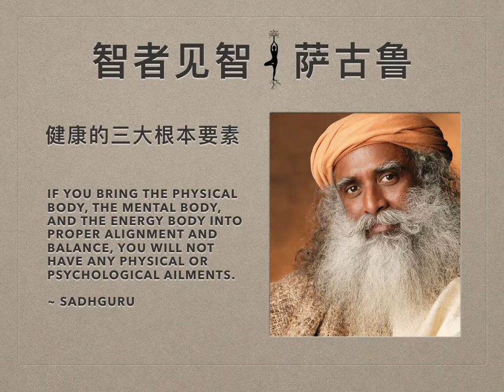萨古鲁 | 健康的三大根本要素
：：正确地吃

关于食物，一个最重要的方面是你必须关注每个食物需要多长时间才能消化，成为你的一部分。如果你吃的东西没有在三小时内消化，那说明你应该避免吃这种食物或者减少食用量。如果食物在三小时内移出了你的胃部，这意味着就算它不是最好的食物，它依然是你的系统能够承受的。

如果你保持在两餐之间间隔五六个小时，中间不吃任何东西，清理就会在细胞层面发生。这种细胞层面的清理对于健康的生活是非常重要的。如果你超过30岁，一天两顿就足够了——早上一顿和晚上一顿。

从你吃完晚餐到你入睡必须间隔三个小时。如果锻炼二十到三十分钟——比如简单地散步——你的系统会更加健康。如果你睡觉的时候胃部依然有食物，它会在系统里形成某种惰性。从生理角度说，这种惰性让你加速走向死亡。死亡就是最终极的惰性。

另一方面是当你胃部满满就去睡觉时，它会挤压到腹部里的其它器官。这同样也会导致各种各样的健康问题。正是因为这样，在你睡觉之前，你所吃的东西最好都移出胃部。当你以不同的姿势睡觉时，你的胃部任何时刻都不该挤压到别的器官。

：：使用你的身体

说到身体活动，要考虑的一件简单的事是我们的身体能否向前弯，向后弯，向两侧旋转。这些基本的活动必须发生。古典哈他瑜伽是最好的、也是一种科学的方式。如果古典哈他瑜伽还不是你生活的一部分，你必须确保每一天都向前向后弯，向两侧扭动，下蹲拉伸你的脊椎。如果你想要保持你的整个身体系统健康——尤其是神经系统（随着年龄增长容易变成问题），那就必须每天保持那样的锻炼。

：：充分的休息……不要过多

一个人需要休息多久是由多种因素决定的。一个重要的因素是你吃的食物种类和数量。你必须尝试吃不同种类的食物，去感受哪一种让你感觉沉重，哪一种让你觉得轻盈和敏捷。如果你确保你的饮食至少百分之四十是新鲜蔬菜和水果，你的身体将会变得轻盈。
身体需要的是休息，不一定是睡眠。有一种误解，认为睡觉是唯一的一种休息方式。甚至你坐着或者站立，你也可以处在一种休息中，或一种烦乱中，或一种惰性中。如果在你生活的每一刻，你都处于一种活跃的宁静中，那么你所需要的睡眠时间会减少。

：：身体的五个层次

在瑜伽中，人体系统分为五个鞘或者层次。人体系统的每一个方面，包括思想，都被视为一种身体，而瑜伽是一门转化它的技术。身体的五个层被称为食物体、心智体、能量体、以太体和喜乐体。

Anna意味着食物。你的肉身或食物体就是你所吃食物的累积——或大或小，这是你的选择，但这仅仅只是一堆食物。正如你的肉身是从外部积累而来的，你的精神身亦是如此。头脑不是身体某一个特定的部分——身体里的每一个细胞都有它的记忆和智慧。这个精神身叫做心智体。肉身是硬件，精神身是软件。

硬件和软件只有被充了电才能使用。身体的第三层叫能量身。肉身、精神身、能量身都是属于物质层面的范畴，但是精微层次不同。打个比方——一颗灯泡很显然是物质层面的，但是光也是物理的，其背后的电也是物理的。灯泡、光、电都是物理层面的但精微层次不同。同样地，肉身、精神身、能量身都是物质的但属于不同的精微层面。

下一层的身体是过度状态，被称为以太体。它是物质和非物质之间的连接。它既不具有物质的特质，同时也不完全是超物质的。身体的第五层被称为“喜乐体”。这不是说你的内在有幸福的泡沫。我们称它为喜乐体是因为在我们的体验中，不论何时我们触及它，我们都会变得喜悦。喜悦不是其本质，而是它给我们带来的。喜乐体属于超越物质层面的维度，是一切物质的源头。
如果你的肉身、精神身、能量身得到校准和平衡，你将不会有任何身体和心理上的问题。我可以向你展示成千上万的人从疾病中（尤其是慢性疾病和心理问题）走出来，仅仅只是因为内在得到了必要的校准。身体的问题都是源于校准的缺失。当身体自在了，就没有疾病了。

只有当你校准好肉身、精神身和能量身，才有通道和可能去触及喜乐体，这时喜悦将成为一种自然的存在状态。不是因一件特定的事而喜悦——而是能够单纯地喜悦着，因为那就是生命的本质。